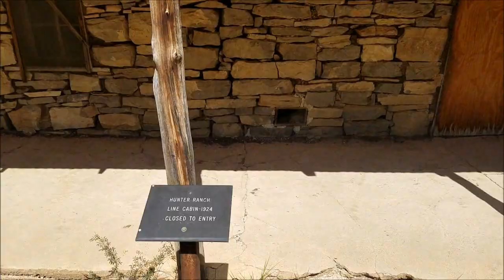Backpacking the Most Beautiful Spot in Texas - McKittirck Canyon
In Part 3 of my 3 part trip to Guadalupe Mountains National Park, I hike through "The Most Beautiful Spot in Texas", McKittrick Canyon. I start in the desert near the mouth of the canyon and eventually make my way past the Pratt Lodge, the Grotto, the Hunter Line Shack, and up one of the hardest climbs in the state to McKittrick Ridge Campsite. The views from the top are breath taking. After reaching the campsite, I have now finished every trail at Guadalupe Mountains National Park.
It was a great way to end my trip in a place that is very special to me.